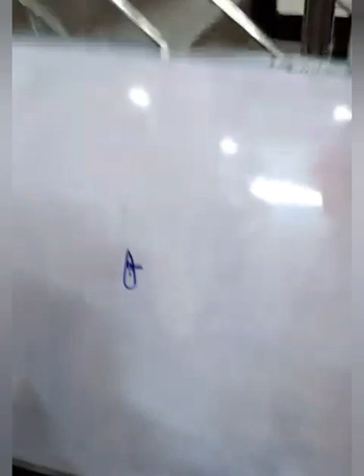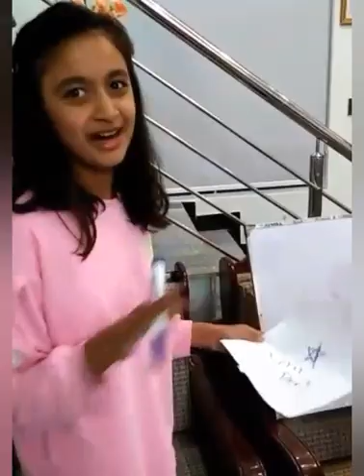Drawing challenge😍 (part 2) Arooba_Aimen_Momin